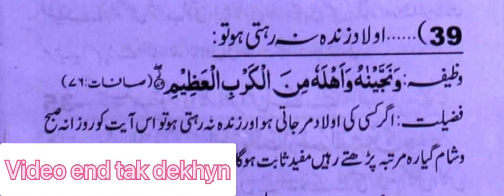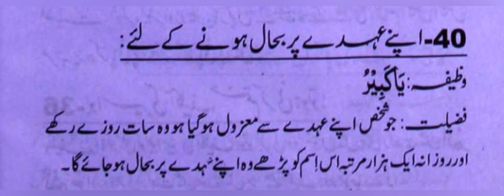naik aulad ka wazifa | paida hote hi bacha mar gaya | nokri bahal hone ka wazifa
naik aulad ka wazifa | naik aulad k liye wazifa | paida hote hi bacha mar gaya | nokri bahal hone ka wazifa
Peda hoty e bacha mar gya ho tw kon sa wazifa parhayn
Olad ko naik kerny ka wazifa
Naik olad peda ho wazifa
Nokari ki bahali k liye dua
Job ki bahali k liye wazifa
Wazifa for job
Best wazifa for job